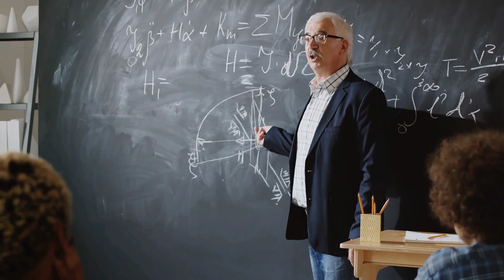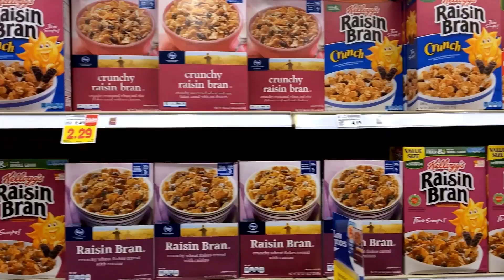The 102-Year-Old Doctor's Longevity Diet: 5 Foods That Make a Difference | Dr. Gladys McGarey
Explore the extraordinary life of Dr. Gladys McGary, the 102-year-old pioneer and mother of holistic medicine, in this captivating journey into her world of health and longevity. Discover the principles that define her impactful career and shaped her unique perspective on holistic healing. As a co-founder of the American Holistic Medical Association and the Academy of Parapsychology and Medicine, Dr. Gladys has left an indelible mark on the holistic healthcare landscape. Despite personal challenges, her resilience and commitment to holistic medicine shine through. Join us as we unravel the secrets behind her well-lived life, starting with her daily routine featuring fiber-rich Raisin Bran and prune juice, proven allies in promoting digestive health. Delve into the importance of mindful eating and the personalized approach she advocates for a balanced diet. Beyond dietary choices, explore her commitment to physical and mental well-being, including a weekly full-body massage and the profound benefits of human touch. Uncover the activities that bring joy and fulfillment in her leisure moments, from audiobooks to meaningful conversations. Get insights into her exercise routine and the belief that movement is key to sustaining life. Dr. Gladys emphasizes the importance of creating a 10-year plan for healthy aging, sharing her philosophy of envisioning a purposeful tomorrow. Despite her age, her optimism and ongoing contributions inspire us to embrace our journey, stay positive, and make every moment count. Join the conversation below and share your steps for a purposeful tomorrow!